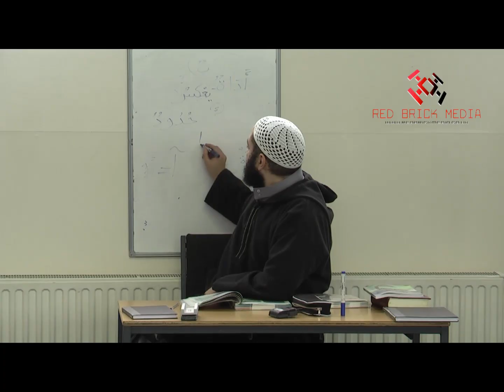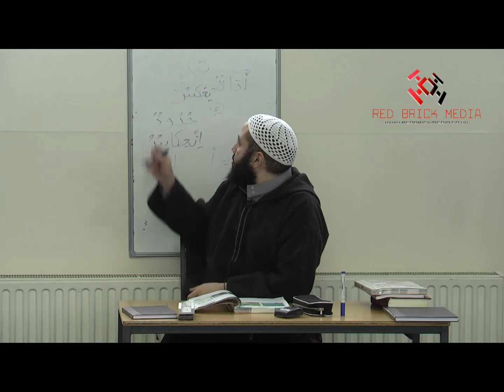Al-Arabiyyah Bayna Yadayk (Book 2) by Ustadh Abdul-Karim Lesson 11